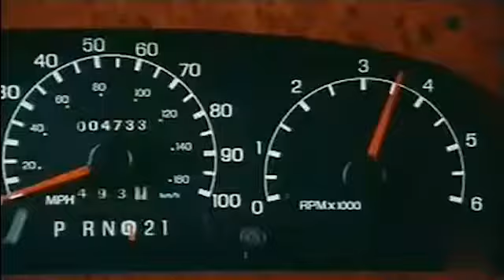VITA DA CAMPER | Trailer italiano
Vita da camper (RV) è un film del 2006 diretto da BarrySonnenfeld con Robin Williams e Cheryl Hines.

A causa di un'importante riunione di lavoro, Bob Munro convince la moglie e i figli a rinunciare alle vacanze alle Hawaii e raggiungere le Montagne Rocciose in camper. Una volta sul posto, devono affrontare gli altri campeggiatori.